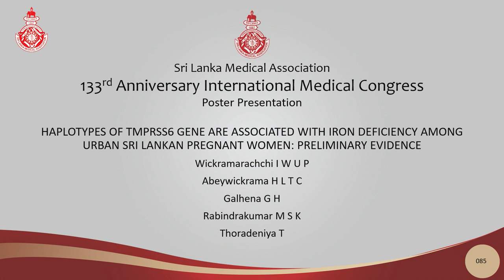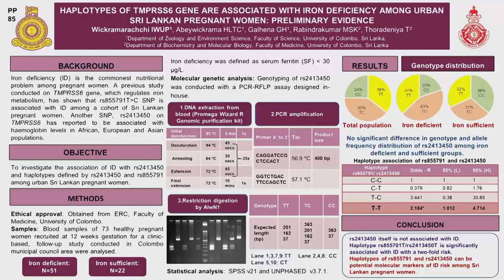PP 85 Haplotypes of TMPRSS6 Gene associated with iron deficiency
HAPLOTYPES OF TMPRSS6 GENE ARE ASSOCIATED WITH IRON DEFICIENCY AMONG URBAN SRI LANKAN PREGNANT WOMEN: PRELIMINARY EVIDENCE
Wickramarachchi IWUP, Abeywickrama HLTC, Galhena GH, Rabindrakumar MSK, Thoradeniya T